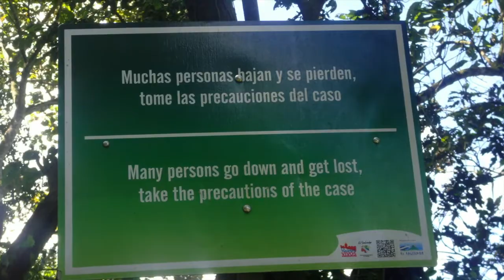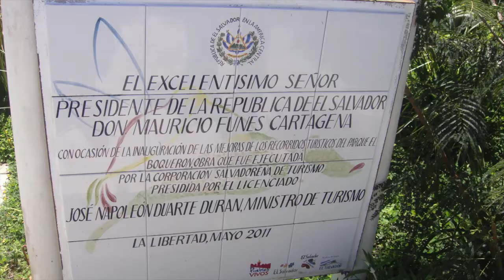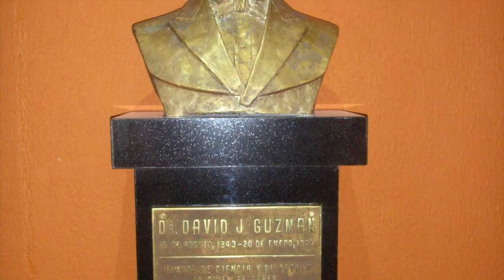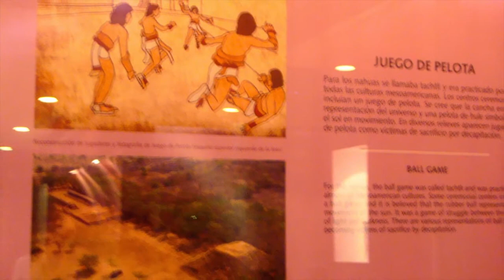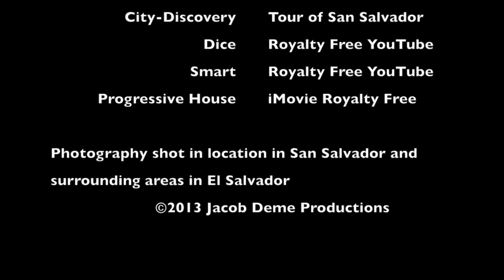✈️EL SALVADOR: El Salvador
This was a quick visit of San Salvador the capital of El Salvador, though it is the smallest country in Central America it is rich with history, beautiful geography, delicious cuisine and loving people. The time I was there it rained quite a bit and I was unable to capture everything in it's true beauty. This video has pictures of two museums and the now extinct volcano of San Salvador. Take time to find out who Romero was? A martyr, a saint, a politician, a priest? If you've been to El Salvador I like to hear about your impressions. If you haven't tell me what you know about El Salvador and your impressions.